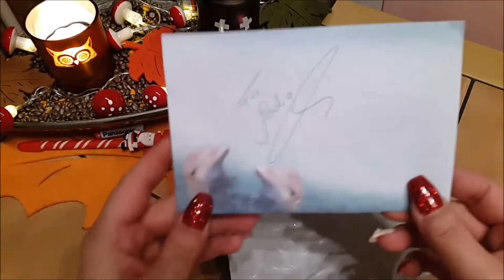Ü-Post #5 Steffi 🤩🤩🤩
ich habe nach langer Zeit mal wieder eine Ü-Post bekommen. Lange her - Überraschung größer :)